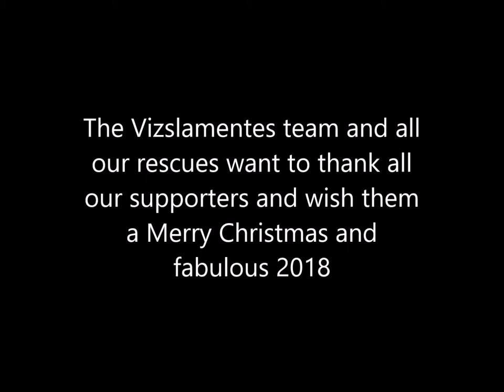Vizslamentes Christmas 2017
The Vizslamentes team and all our fabulous rescues want to say a big thank you to our supporters, adopters, volunteers and followers for everything they've done to help us carry on our work in 2017. Who better to say thanks than the adopted rescues themselves. See you all next year xxx